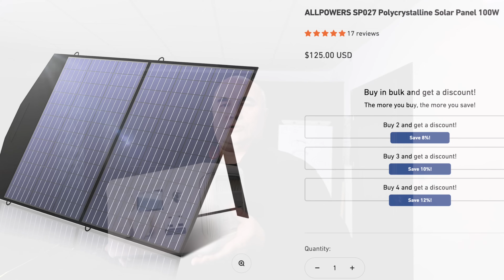Allpowers Przyzwoity sprzęt za NISKĄ cenę? To możliwe!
Jaki znajdziesz powód by tego go nie mieć w domu?
R600 Beige power station:
10% zniżki na kod: DEM10

Przenośna Stacja Zasilania ALLPOWERS R600 (600W, 299Wh LiFePO4)
Solarny panel - 100W SP027